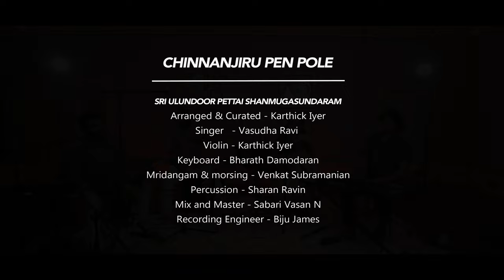Chinnanjiru Pen Pole | Celebrating Womanhood | Aikyam by IndoSoul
Chinnanjiru Pen Pole belongs to the genre of Bhakti Padal or devotional song, written by Ulundoor Pettai Shanmugasundaram, it is set to Sindhu Bhairavi and is addressed to goddess Sivagami (Durga) who resides in a temple next to Sivaganga tank in Chidambaram and explains her grace and beauty in the right words!

Chinnanjiru Pen Pole - Sri Ulundoor Pettai Shanmugasundaram

Singer - Vasudha Ravi
Violin - Karthick Iyer
Keyboard - Bharath Damodaran
Mridangam & morsing - Venkat Subramanian
Percussion  - Sharan Ravin

Arranged & Curated- Karthick Iyer
Mix and Master - Sabari Vasan N
Recording Engineer - Biju James
Artist Management - Anjana Shivshankari, Aashish Xavier & Deepa Menon
Digital Media Coordinator- Anjana Shivshankari
Video Team - Andrew Vincent & Judah Azaad
Editing - Dimensions Entertainment
Venue - Studio Uno, Chennai